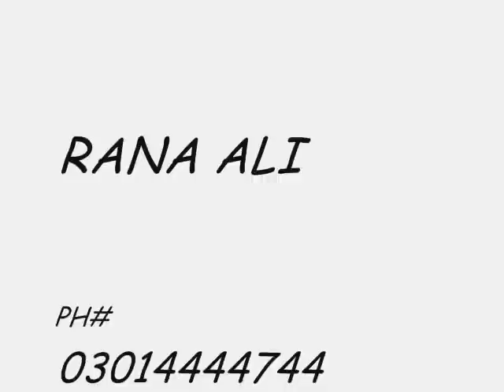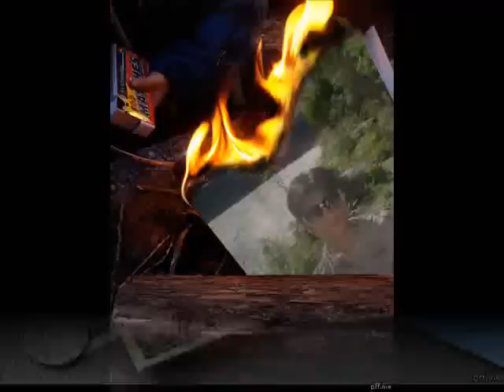Punjabi Sad Love Song Main Teri Ho Gayi Aa Mahiya K Z JARAL YouTube